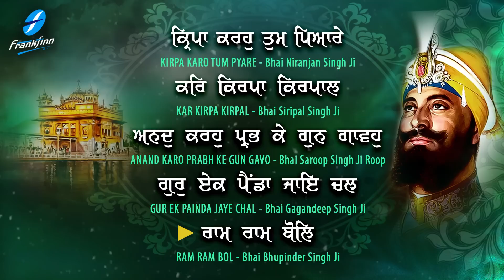Kirpa Karo Tum Pyare | New Shabad Gurbani Kirtan Simran 2023 Jukebox Hazoori Ragi Sri Amritsar Live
New Shabad Kirtan Gurbani 2023 - Latest Shabad Gurbani Kirtan Jukebox  Waheguru Simran - Kirpa Karo Tum Pyare - Renowned and Hazoori Ragi Sri Darbar Sahib Amritsar Live - Satnam Waheguru

(Track Details - Click at the time code for a specific Shabad)
00:00   Kirpa Karo Tum Pyare - Bhai Niranjan Singh Ji (Jawaddi Kalan)
12:40   Kar Kirpa Kirpal - Bhai Siripal Singh Ji
21:26   Anand Karo Prabh Ke Gun Gavo - Bhai Saroop Singh Ji Roop
31:14   Gur Ek Painda Jaye Chal - Bhai Gagandeep Singh Ji
38:54   Ram Ram Bol - Bhai Bhupinder Singh Ji

Credits:
Shabad Gurbani Kirtan Jukebox - Kirpa Karo Tum Pyare
Voice and Composition: Renowned and Hazoori Ragi Sri Amritsar)
A&R / Project Manager: Ajit Pal Singh (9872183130 / 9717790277)
Creative Consultant: Harpreet Singh
Lable: Frankfinn Devotional